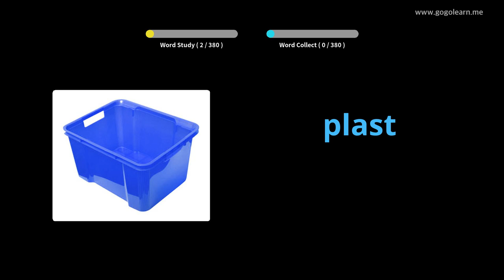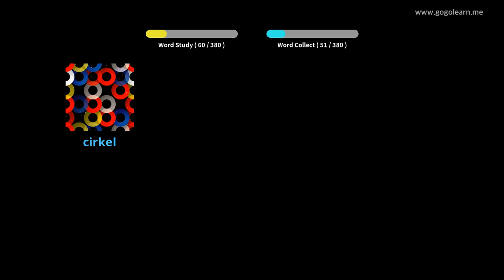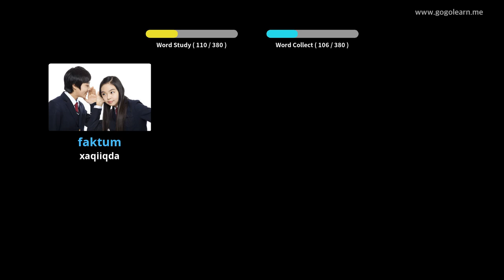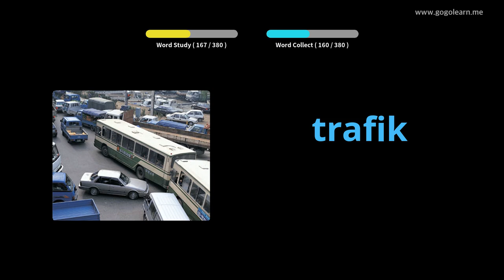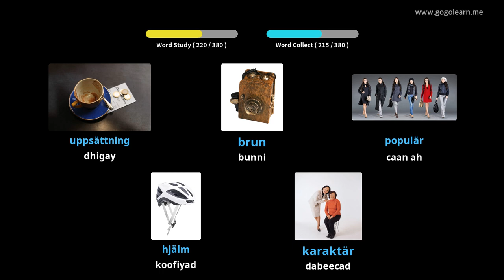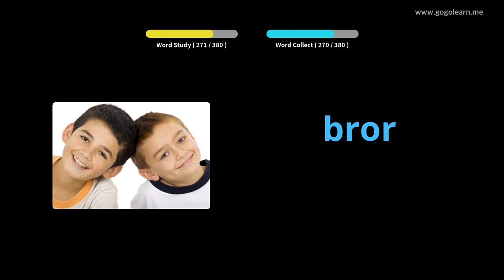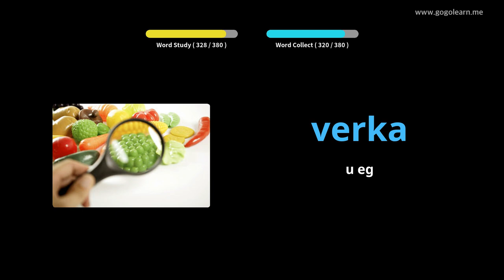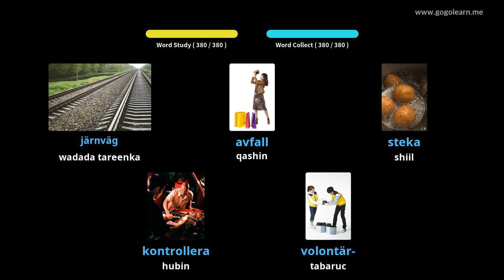Dugsiga sare ee luqadda Iswidishka 1 | Golearn